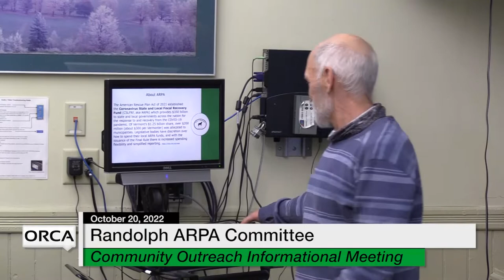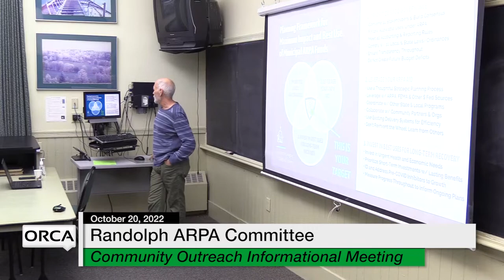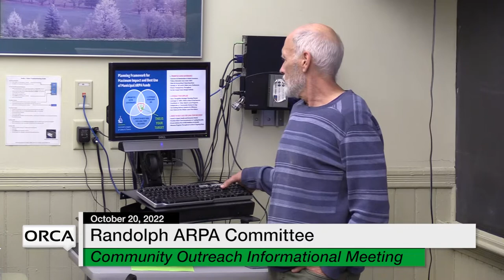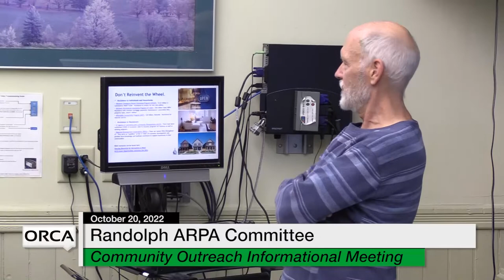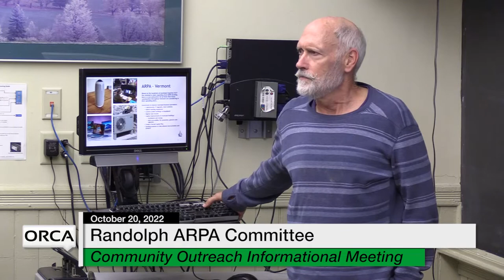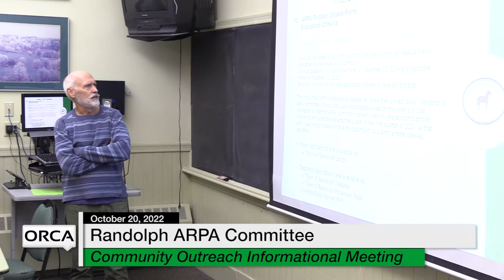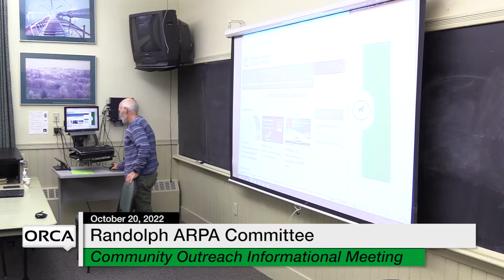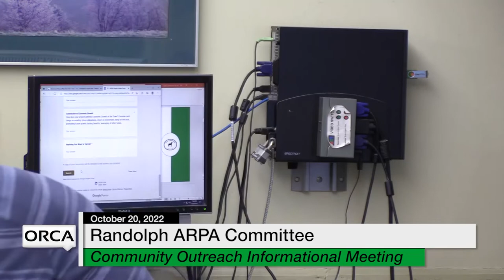Randolph ARPA Committee - Community Outreach Informational Meeting 10/20/2022